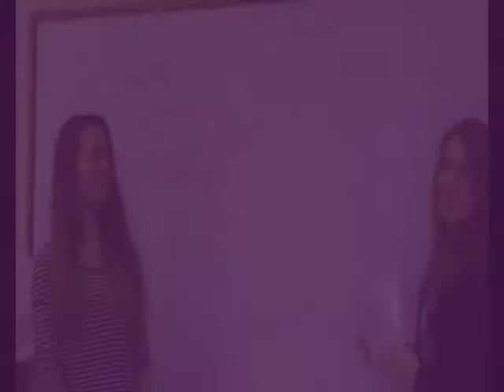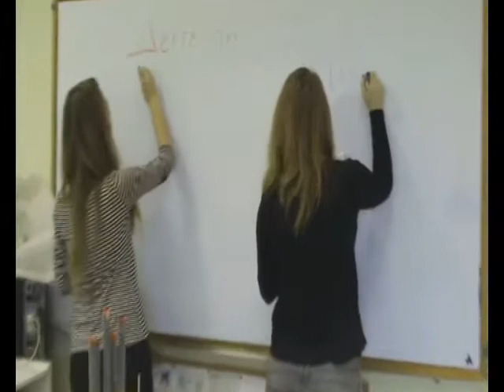2012-13, Ερευνητική Εργασία: Φύλο και Θετικές Επιστήμες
Γενικό Λύκειο Νιγρίτας, Ερευνητική Εργασία Α΄ Τετραμήνου "Φύλο και Θετικές Επιστήμες", Τέχνημα Ομαδας Eponymous